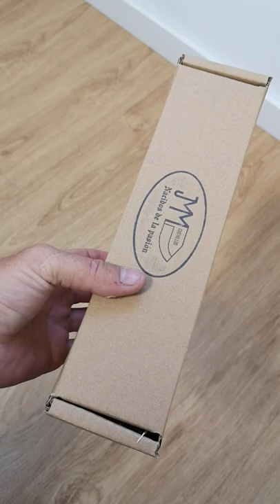que BONITO es el CHATO